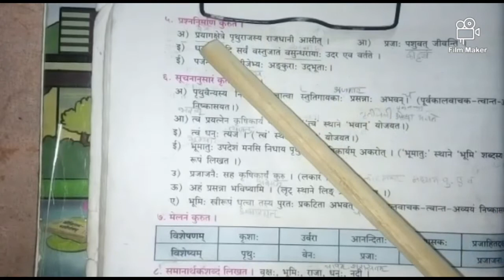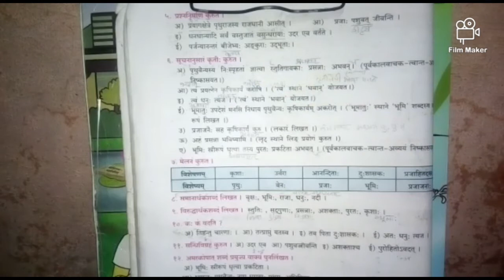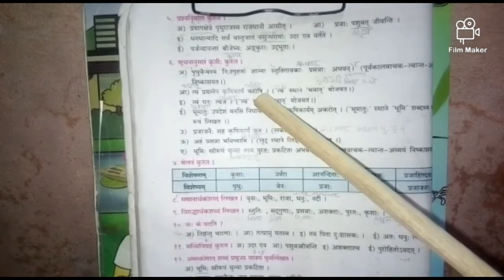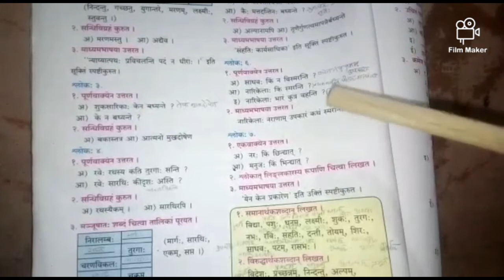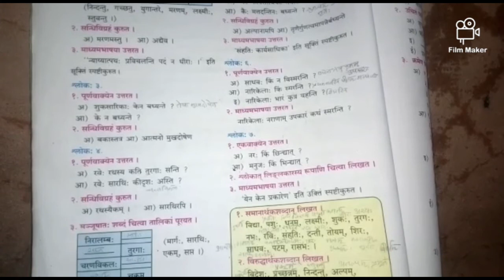SANSKRIT 10th class